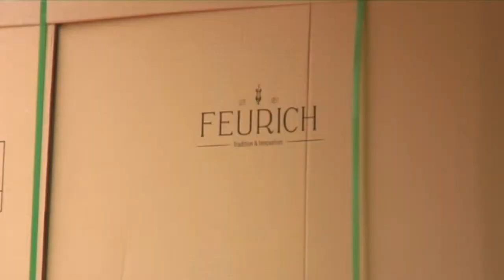Feurich Concert Grand Piano 218 - Arrival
The arrival of our new Feurich grand piano fitted with a harmonic pedal at our home in Thailand.

*Content ID please note:  The audio track in this video is a copyright-free iMovie jingle called "Shetland" and not the property of a third party as claimed.